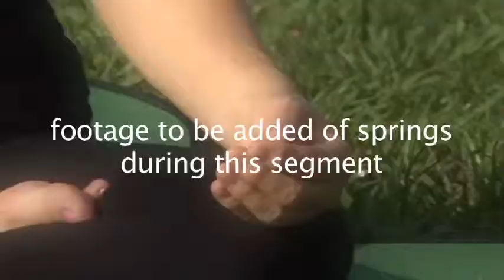yoga part 1 FF1 H 264 LAN Streaming